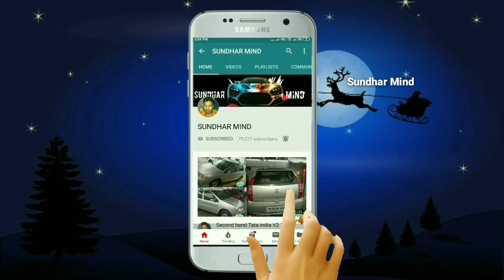Second hand Maruti Suzuki Swift Dzire VDI Car Sales Sundhar Mind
Location Coimbatore